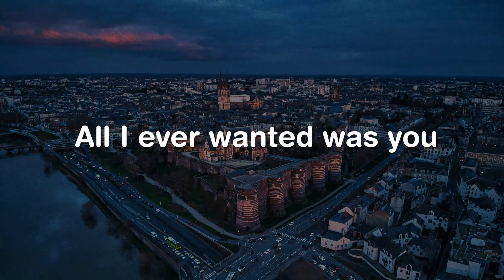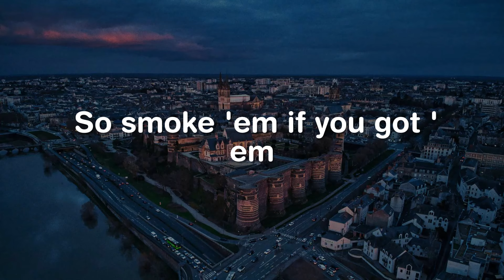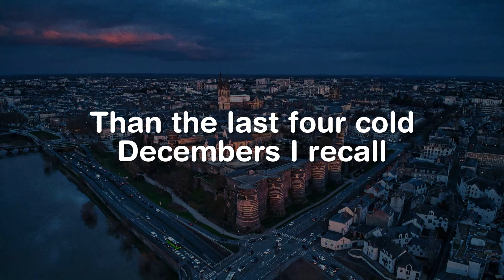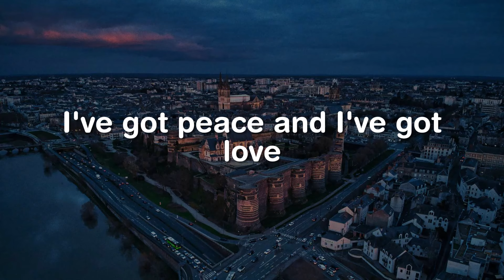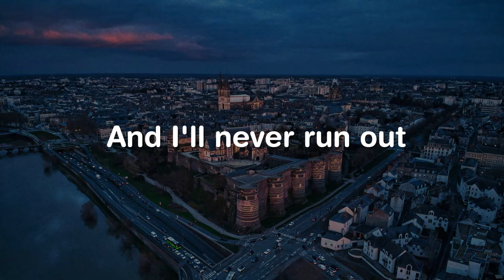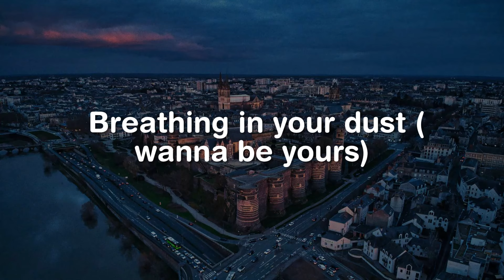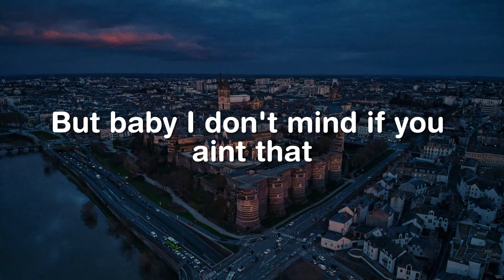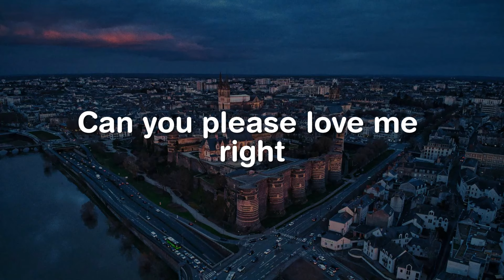Lost On You, Beautiful Things, I Wanna Be Yours (Lyrics) - LP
Will you remember all the danger we came from?
Longing for the days of no surrender years ago
And will you know
So smoke 'em if you got 'em 'cause it's going down
I'll never get to heaven 'cause I don't know how
To all the things I've lost on you, oh
Tell me are they lost on you, oh
Just that you could cut me loose, oh
Oh-oh, oh
Is that lost on you?
Oh-oh
Wishin' I could see the machinations
Understand the toil of expectations in your mind
Tell me that you love me more than hate me, all the time
Let's take a drink of heaven this can turn around